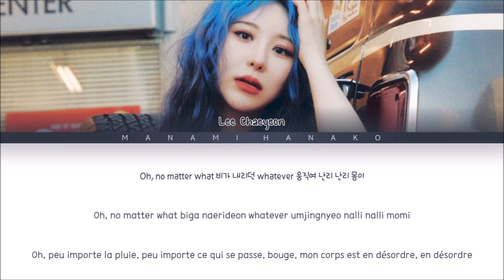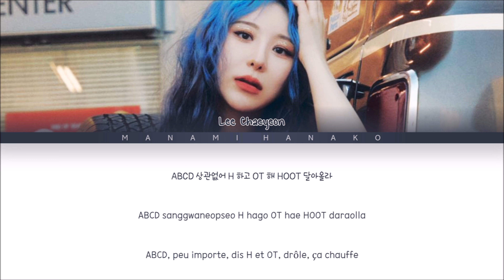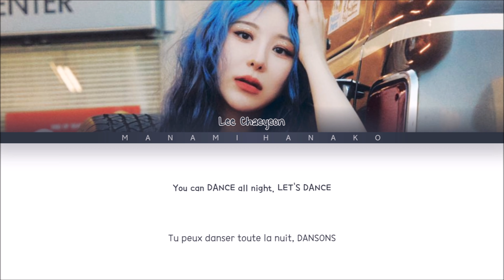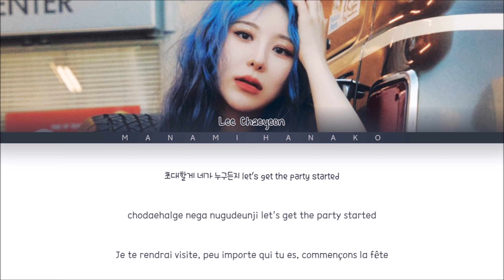{VOSTFR} LEE CHAEYEON (이채연) - 'LET'S DANCE' (Color Coded Lyrics Français/Rom/Han/가사)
• Artist: LEE CHAEYEON
• 아티스트: 이채연
• Song♫: LET'S DANCE
• Album: The Move : Street
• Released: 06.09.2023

lee chaeyeon let's dance vostfr
LEE CHAEYEON
이채연
LET'S DANCE
LEE CHAEYEON vostfr
vostfr LEE CHAEYEON
traduction LEE CHAEYEON
LEE CHAEYEON traduction
Kpop VOSTFR
VOSTFR kpop
KPOP
KHipHop
KRnB
KSoul
Korea
Japan
KHipHop vostfr
KRnB vostfr
KSoul vostfr
kpop paroles
paroles kpop
vostfr
Traduction
Traduction Française
French
French Translation